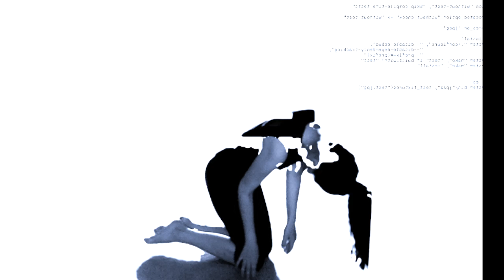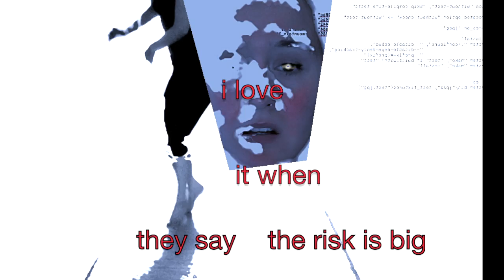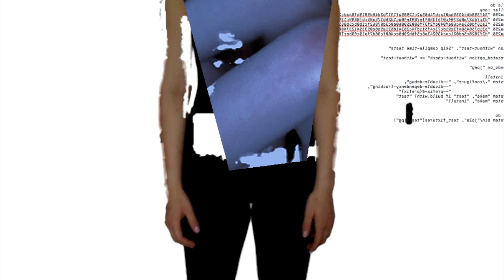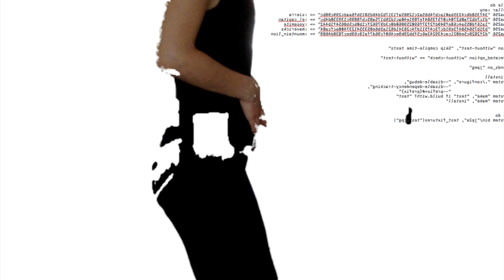Join My Club - Joe Chesterman-March & Hannah Ross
join my club is an audiovisual piece which considers the disabled body’s journey into the club, a response to Holly Herndon’s performance in the MIF Dark Matter series (curated by Mary Anne Hobbs for MIF 2017). It follows a progression from preparing to go out, through conflicting anxiety and enthusiasm, to a place of liberation and (imagined) movement. It reflects on ideas of posthumanism, looking at the struggles the body faces and how life might be with increasingly computerised experiences, themes which Herndon also includes in her pieces.

Created by Hannah Ross and Joe Chesterman-March as part of MIF's creative50 project